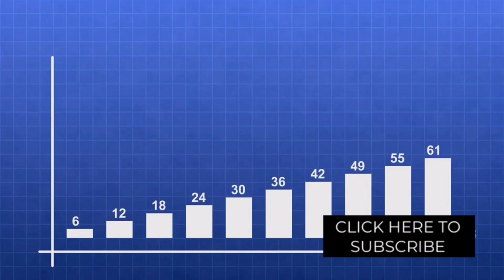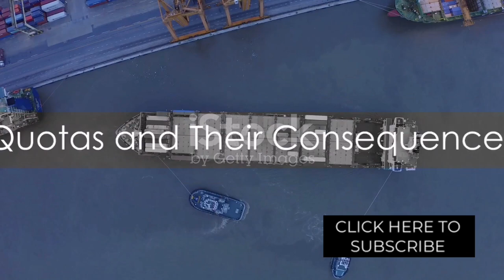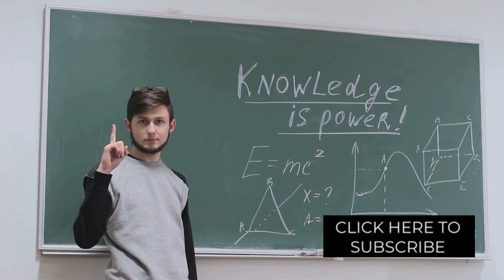How to understand Trade Barriers, Tariffs and Quotas